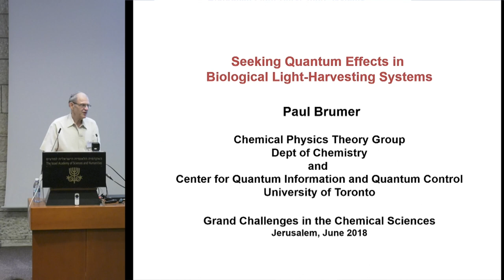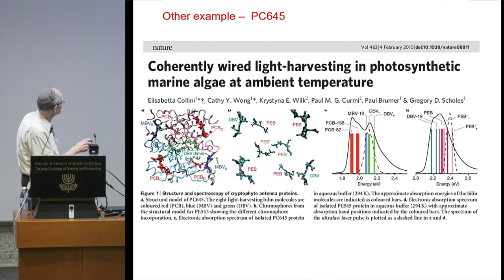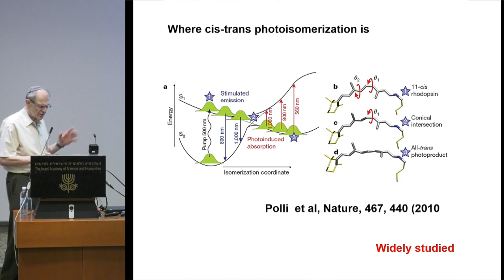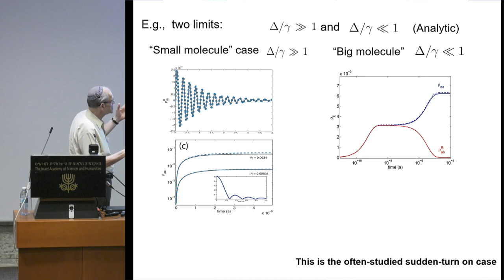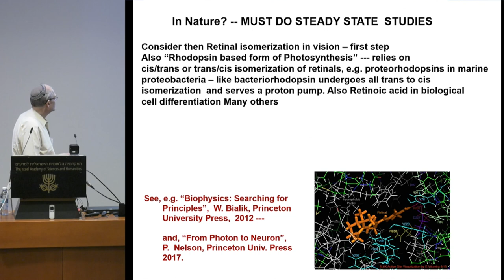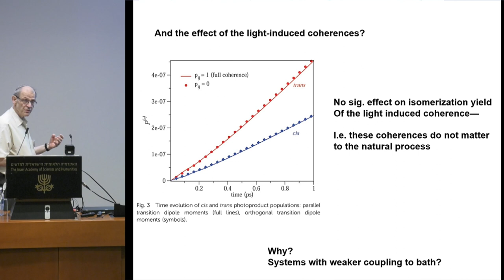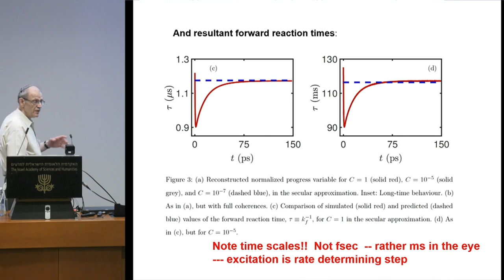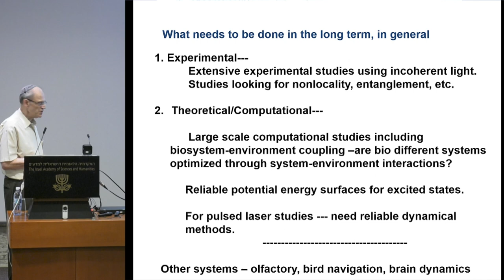Chemical Sciences | D4S11 26/35 Seeking quantum effects in biological... - Paul Brumer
Celebrating the 70th birthday of the State of Israel
The Israel Academy of Sciences and Humanities cordially invites you to a conference on

The Grand Challenges in the Chemical Sciences

Sunday–Thursday, June 3–7, 2018

Organizing Committee: Prof. Raphael Levine (Chair),
Prof. Joshua Jortner, Prof. Dan Shechtman, Prof. Itamar Willner

Session 8 | Quantum Technologies

Chair
Paul Weiss, University of California, Los Angeles

Dorit Aharonov, The Hebrew University of Jerusalem
Quantum Physics through the computational lens

Moti Segev, IASH member; Technion – Israel Institute of Technology
Topological photonics

Abraham Nitzan, IASH member; Tel Aviv University
Molecular electronics and plasmonics: Electrons, light and heat transport at the nanoscale

Session 9 | Big Data / Machine Learning and Deep Learning

Chair
David Harel, Vice President, IASH; Weizmann Institute of Science

Naftali Tishby, The Hebrew University of Jerusalem
The machine & deep learning revolution: How does it change our understating of chemical sciences?

Todd Martinez, Stanford University
How much chemistry can we learn with machine learning?

Session 10 | Computational & Theoretical

Chair
Rudy Marcus, 1992 Nobel Laureate in Chemistry; California Institute of Technology

EKU Gross, Max Planck Institute of Microstructure Physics; The Hebrew University of Jerusalem
TDDFT: Simulating, analyzing and controlling many-electron dynamics, from photovoltaics to laser-driven spin switching

Leeor Kronik, Weizmann Institute of Science
Progress and challenges in the formalism and application of density functional theory

Leticia González, University of Vienna
Molecular photochemistry

Session 11 | Photosynthesis and Energy Storage

Chair
Yaron Silberberg, IASH member; Weizmann Institute of Science

Shaul Mukamel, University of California, Irvine
Novel spectroscopic probes of photosynthetic charge and energy transfer with quantum and x-ray light

Paul Brumer, University of Toronto
Seeking quantum effects in biological light-harvesting systems

Nathan Nelson, Tel Aviv University
Photosynthetic reaction centers: The engine of life

Greg Engel, University of Chicago
Design principles of photosynthetic light harvesting

Evening Lecture

Dan Shechtman, 2011 Nobel Laureate in Chemistry; IASH member; Technion – Israel Institute of Technology
Scientific blunders